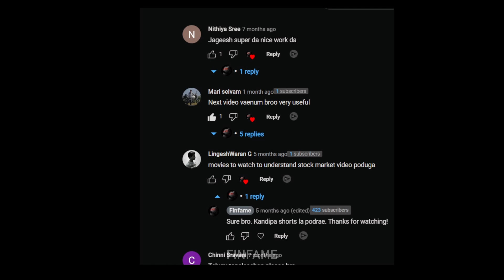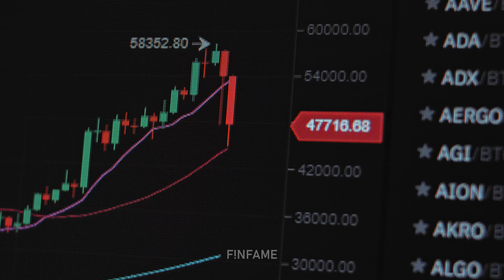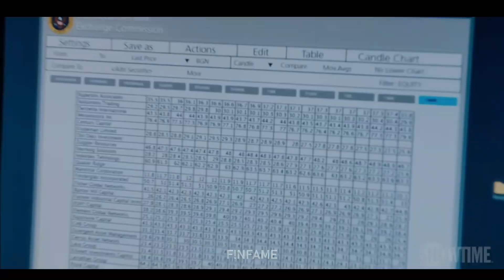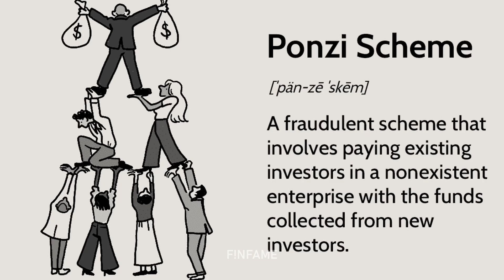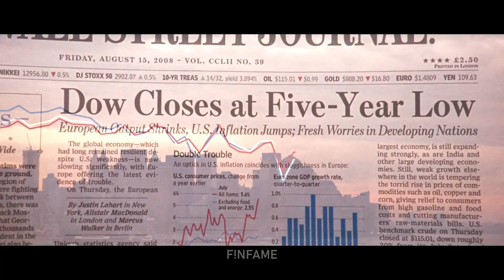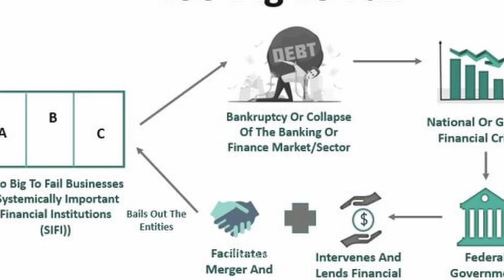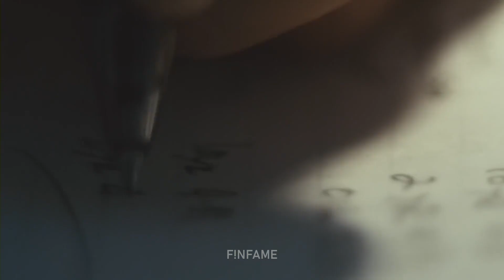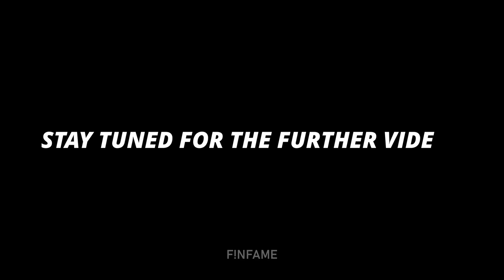Must watch movies for financial markets | Tamil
In this video I talked about the 10 must watch movies for understanding the basics of financial markets!

My voice is awkward af in this video 😂 anyway...